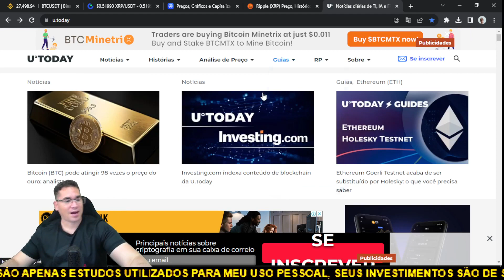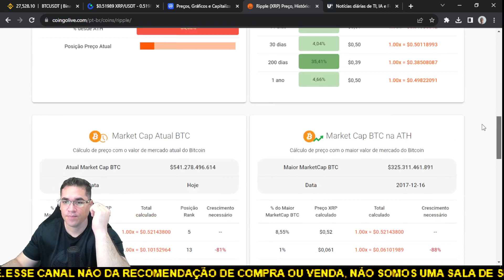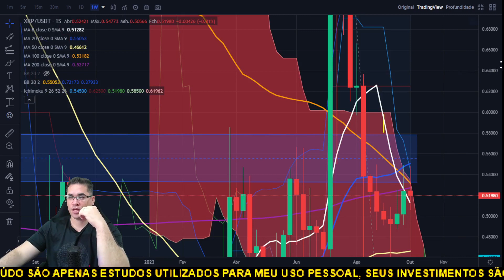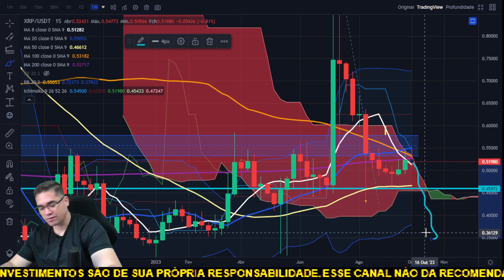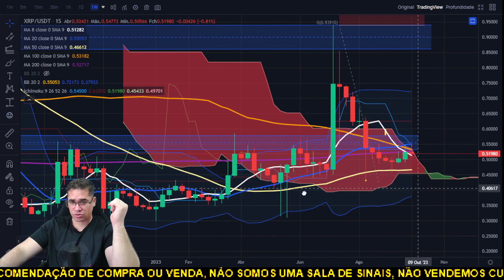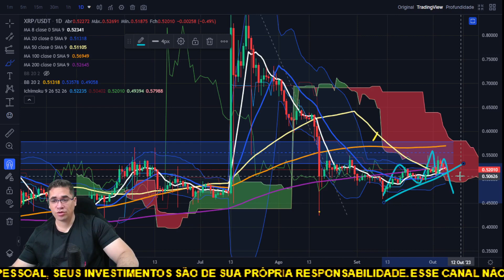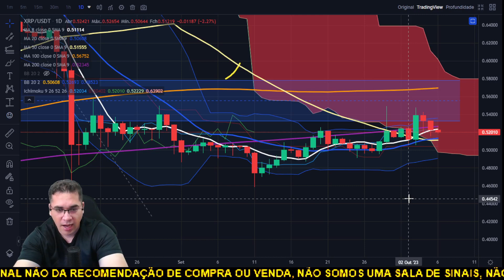Ripple XRP em expansão para bolsa do México, entre a cruz e espada, entre a alta e uma queda!